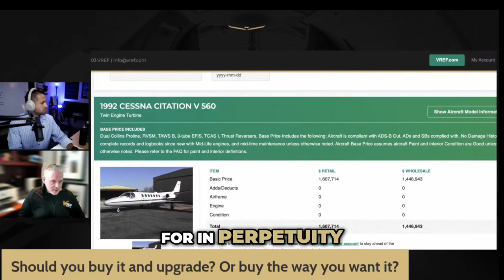Buy or Upgrade? | Considerations for Aircraft Buyers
🛩️ Considering buying an aircraft? Learn why it's crucial to invest in customization and comprehensive maintenance programs tailored to your needs. In this video, Jason highlights the pitfalls of settling for less and the importance of avoiding unexpected expenses and outdated systems in aircraft ownership.

🔧 Discover the key factors to consider when purchasing an aircraft, including the significance of customization, maintenance programs, and the potential financial risks associated with outdated technology. Gain valuable insights into optimizing your aircraft ownership experience and ensuring smooth operations for years to come.

💻 Learn more about Selling Private Jets by becoming an Aircraft Broker

✅ Download the Ultimate Jet Guide PDF: Discover the Secrets to Buying, Chartering, and Investing in a Private Jet

My name is Tom Lelyo (pronounced LEL-YO). I work with Jet Owners to buy and sell their private jets with ease, without wasting time or money by leveraging large networks and using a proven niche marketing strategy so they can experience their JetLife to the fullest.